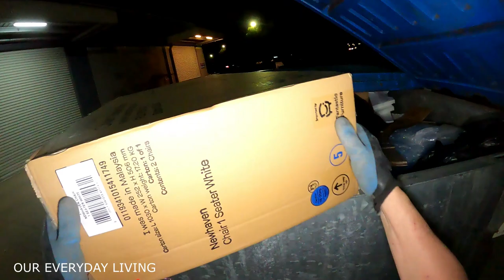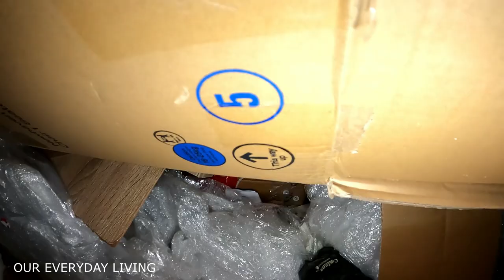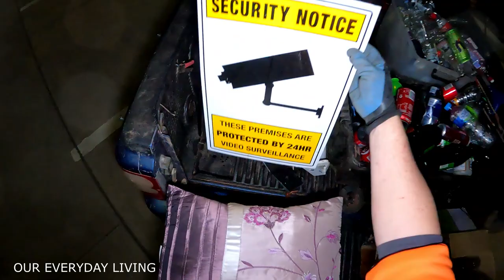DIMPSTER DIVING ''WE'VE DONE OUR SHOPPING FOR THE NIGHT''